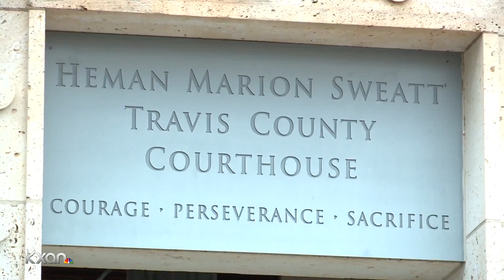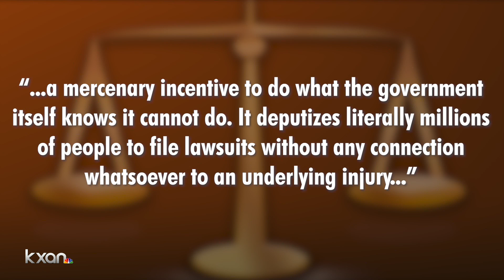Texas' abortion restrictions taken to court again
A state district court in Austin is hearing more than a dozen legal challenges to Texas' restrictive abortion law. It began at 9 a.m. and is going into the evening.